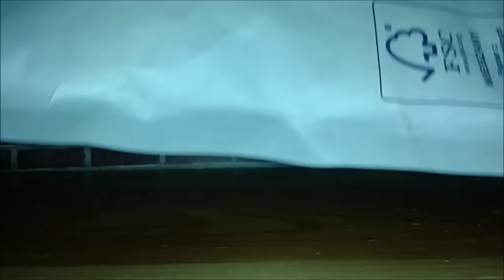Balíček ●ω● (Od LpsBlackyCz)